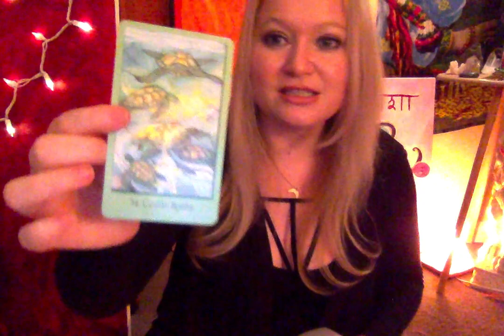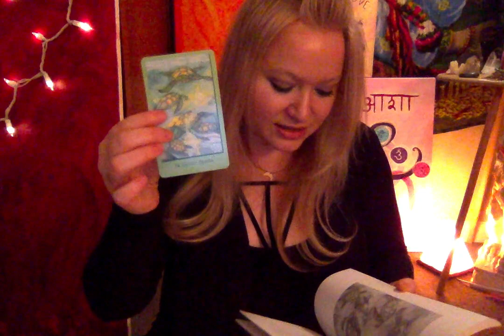Horoscope January 26 2017 Building to New Moon Cardinal t-square